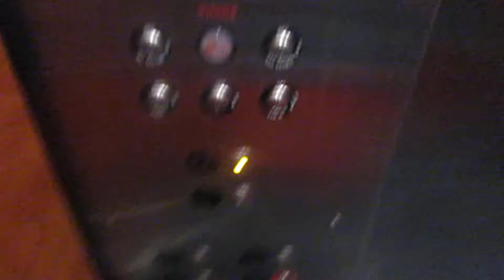Modded Vector Hydraulic Elevator Philadelphia Int'l Airport Terminal C Bag Claim - Philadelphia PA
Installed 1985

Modernized 2016ish

My battery died in the middle of this video